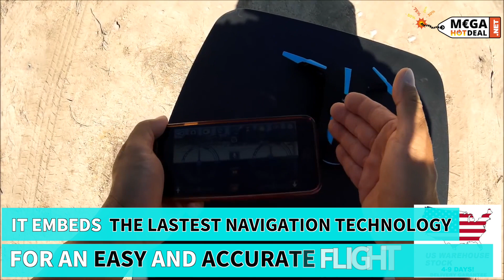The JY018 POCKET DRONE WITH HD CAMERA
Have you ever flown a drone?
Flying a drone is fun! Especially this one.
This drone streams LIVE video directly to your smartphone!